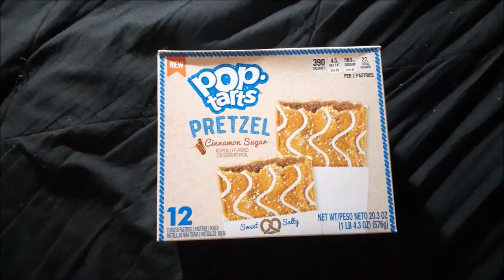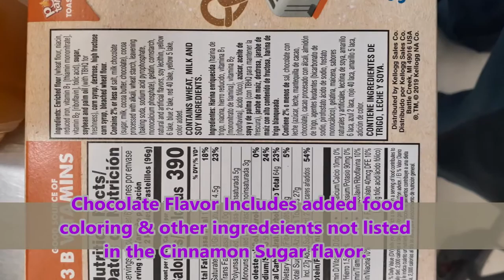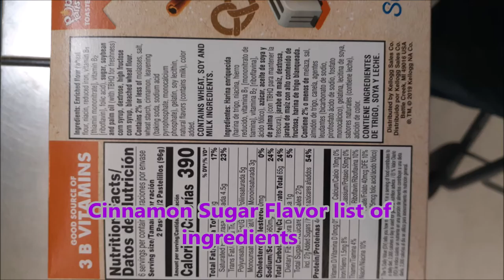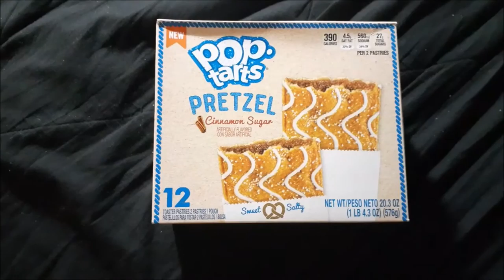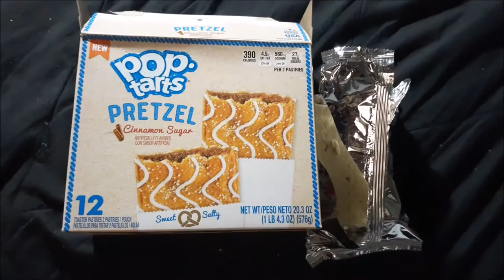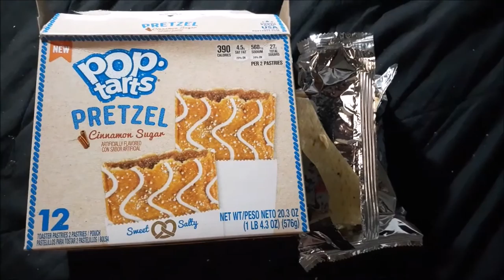Azareal's Taste Test - NEW!!!!! Pretzel Poptarts